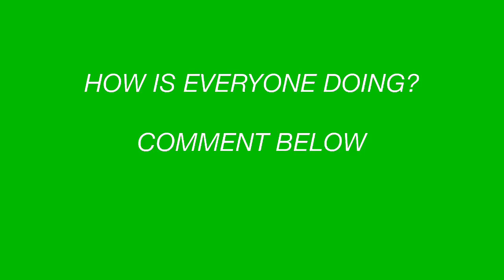Happiness vs Peace - Pastor Selara Mann Jr., Exacting Insight Into the Word Wednesday, 3.30.2022